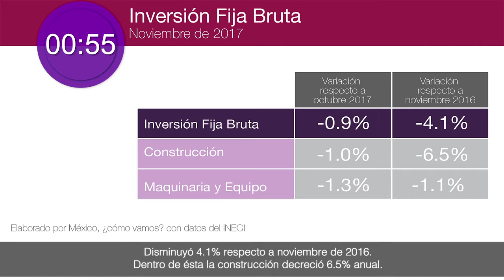En resumen, ¿cómo vamos? - 9 de febrero de 2018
México, ¿Cómo Vamos? presenta la serie de videos "En resumen, ¿cómo vamos?" para contarte los acontecimientos económicos más relevantes de la semana en 60 segundos.